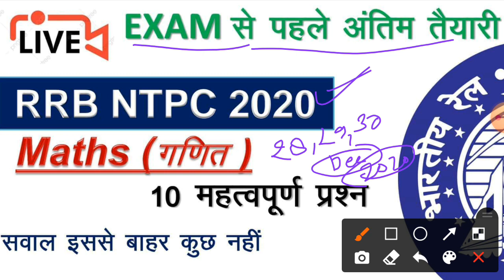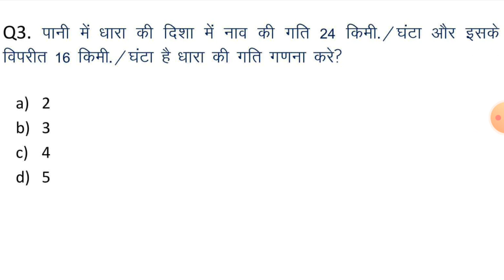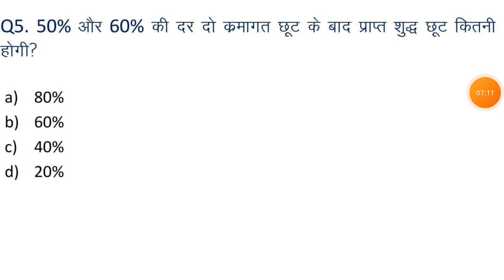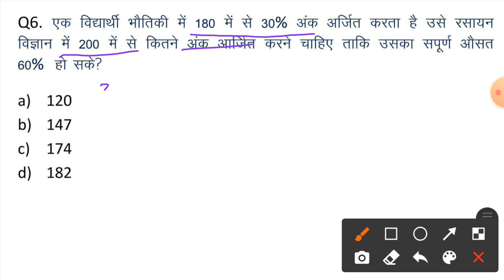RAILWAY NTPC 31 DEC 2020 EXAMS QUESTIONS PAPER | 28 ,29 ,30, DEC KO PAPER MAI AYA QUESTIONS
RAILWAY NTPC 2020 /RRB NTPC GROUP D MATHS QUESTION IN HINDI /MATHS TOP 10 QUESTIONS.

In this video we are discussing about the top 10 Important Maths Questions of Railway which all are very frequently asked in any Railway EXAMS.